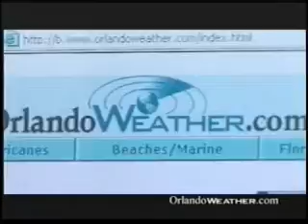Alba Alonso Demo Reel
Bilingual: Spanish and English (no accent or slang).

Demo Reel Includes use of both Teleprompter and Earprompter application.

Earprompter: AVDA 0:57-1:56

Teleprompter Workforce Central Florida and Sun Toyota 2:28 - 3:14 & 3:26-3:40

Other Skills:
Avid soccer player, Salsa, Merengue and Bachata dancer, horse back riding, swimming, wave runners, tennis, snow skiing, four wheelers and rock climbing.